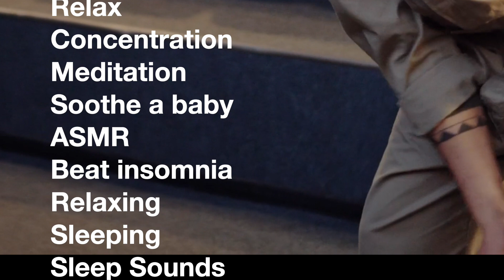1 Hours Vacuum Cleaner Sound and Video | Sleep All Night Relax Meditation ASMR White Noise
Sleep all night and Relax with this Vacuum Cleaner Sound and Video for colic babies sleep video 1 hours to help you fall asleep. A Relaxing vacuuming sounds white noise nature sound for sleeping , Soothes crying babies studying , concentration , meditation and get to sleep fast. Vacuum Sound white noises 1 hour for stress relief late night drive home. Vacuum noise no music sleep sounds helps beat insomnia . The sound of a vacuuming sleep aid promotes to fall asleep fast ASMR .
@White Noise Collections brings you sleep video series of relaxing white noises sleep sounds for sleep , relax, focus , sleep aid meditation , concentrate and helps beat insomnia. Relaxing nature sounds for sleeping , no music white noise for studying black screen , stress relief late night drive home , fall asleep faster , ASMR sleep sounds .
What do you like most about this video?